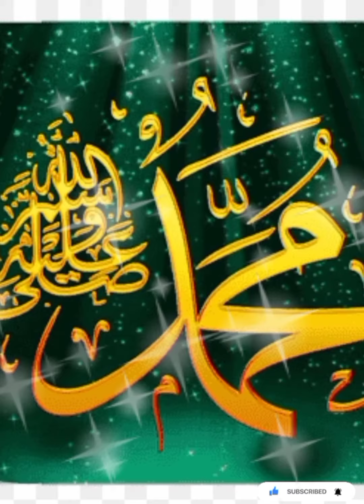Latest Muhammad (SAW) WhatsApp dpz | Islamic status